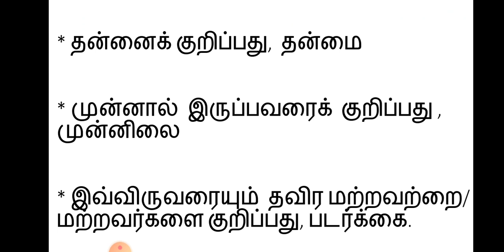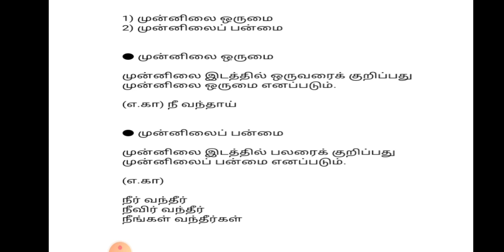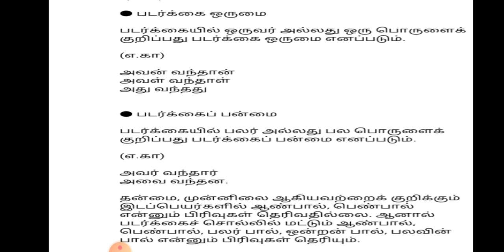வகுப்பு 5 தமிழ் L3 : இலக்கணம் மூவிடப் பெயர்கள்